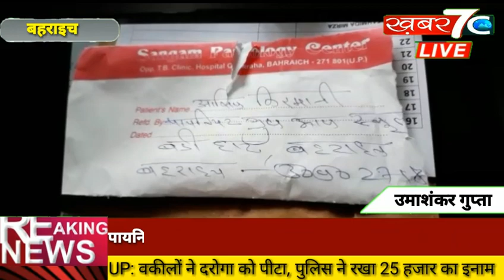बहराइच: पायनियर ग्रुप ऑफ स्कूल्स के महाप्रबंधक को धमकी भरा मिला पत्र